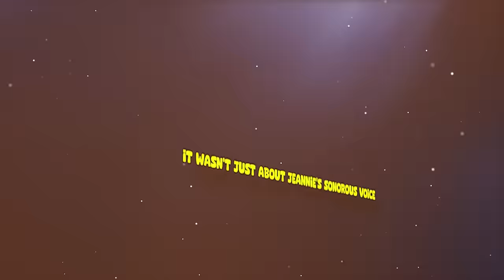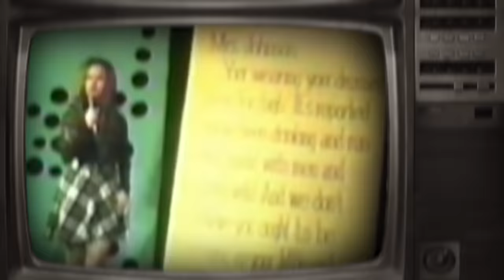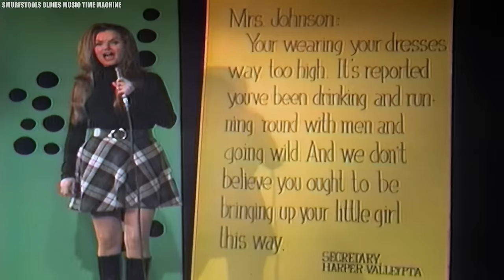The Life And Tragic Ending Of Jeannie Riley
The Life and Career of Jeannie C. Riley.  It wasn't just about Jeannie’s sonorous voice, she was more. But most likely, you'd remember her initial fashion style before you remember her hit songs– right! mini skirts and boots. However, what's more captivating is her journey from her childhood to stardom. Even though we do not hear her songs everywhere like before, she has left an indelible mark in the music industry, and in this video, we will discuss the life and career of Jeannie C Riley. Get ready to know more about this music icon. Let's go!.